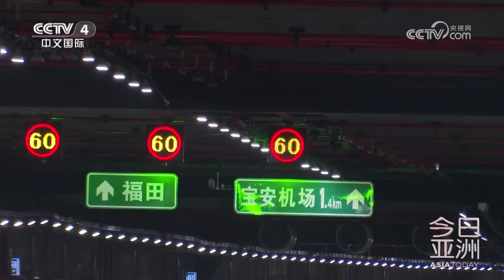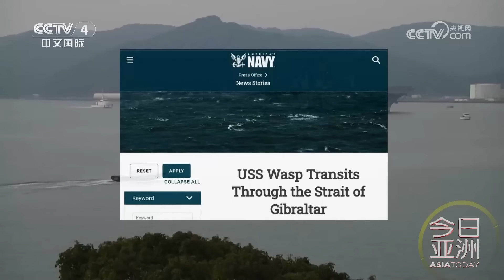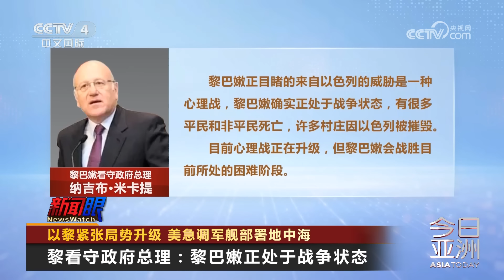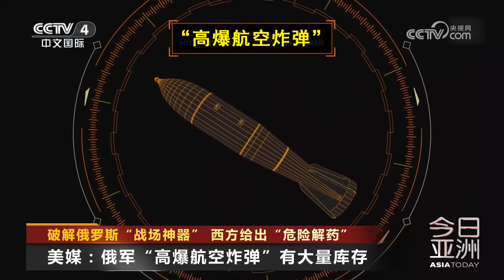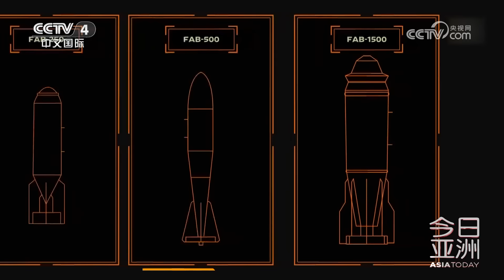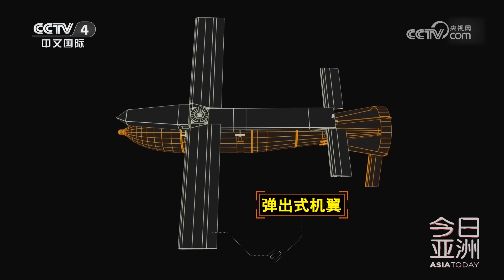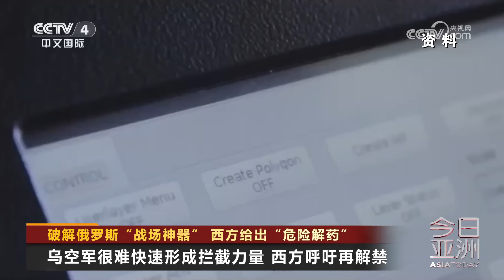又一超级工程亮相！深中通道加速大湾区融合 20240629 | CCTV中文《今日亚洲》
本期节目主要内容：
00:00 又一超级工程亮相！深中通道加速大湾区融合；
08:55 以黎紧张局势升级，美急调军舰部署地中海；
15:15 破解俄罗斯“战场神器”，西方给出“危险解药”；
20:47 印度医学“高考”弊案持续发酵。